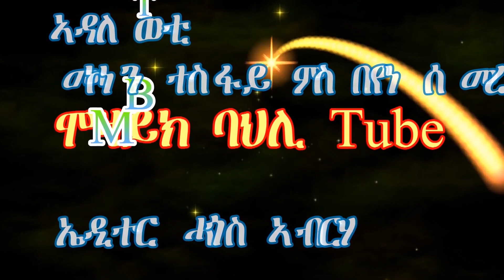ኣገደስትን ጠቐምትን ምኽርታት